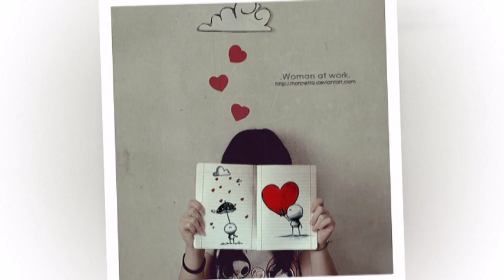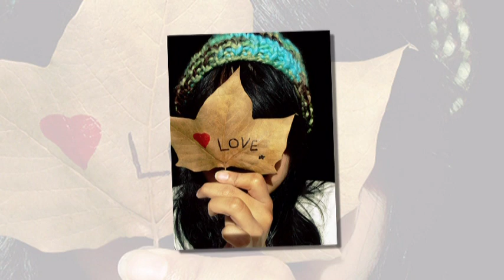We Have All The Time In The World - FUN LOVIN' CRIMINALS (Louis Armstrong's cover)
We have all the time in the world
time enough for life to unfold
all the precious things life has in store.
And we got all the love in the world
and as time goes by you will find
We need nothing more.
And every step of the way we'll find us
with the kiss of the world behind us.
And we got all the time in the world for love.
Nothing more, nothing less, only love.

Only love, yeah baby